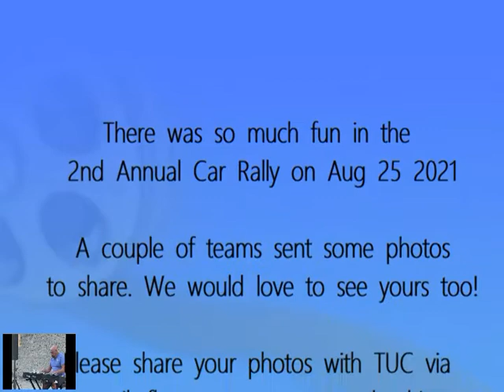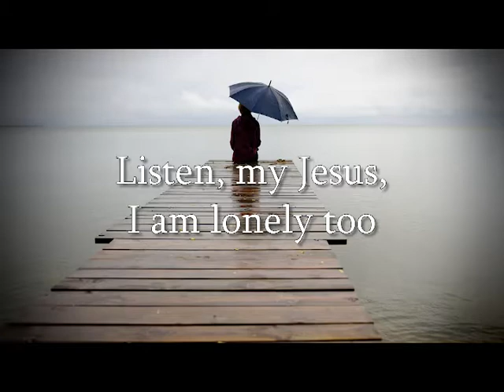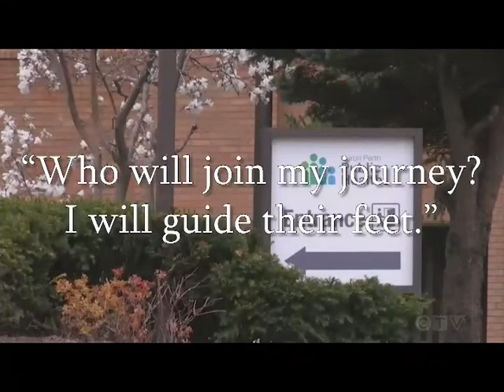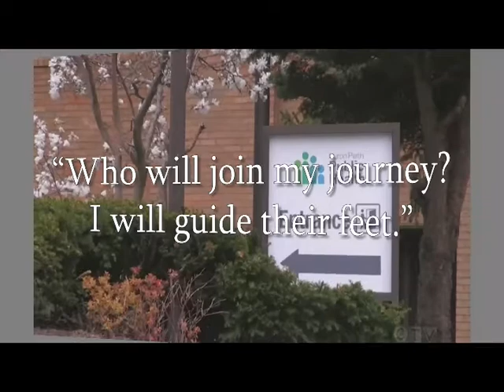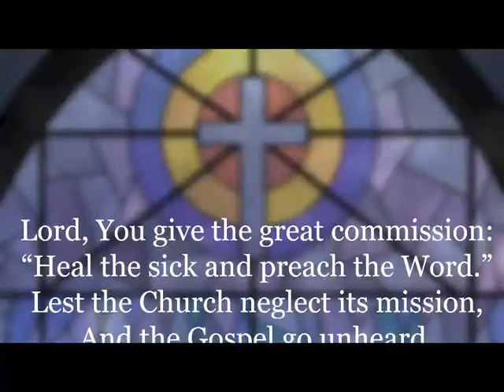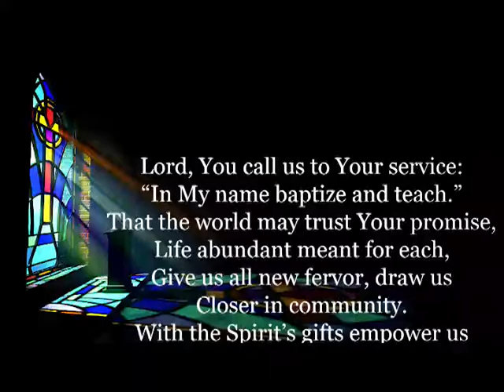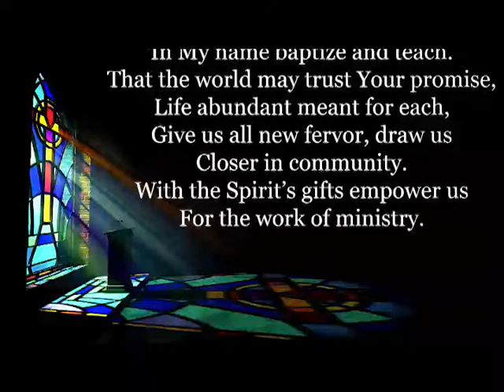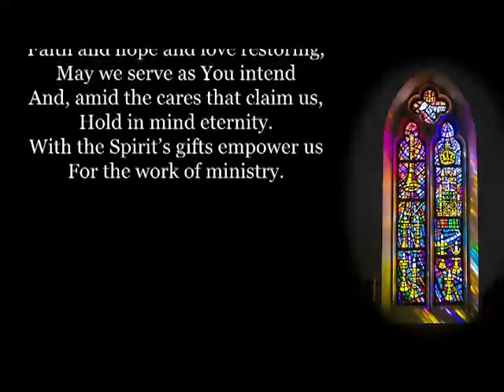2021 08 01 TUC Summer Service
With Rev Nancy Knowles and Music Director Rod Culham